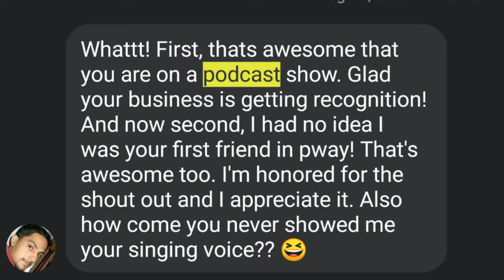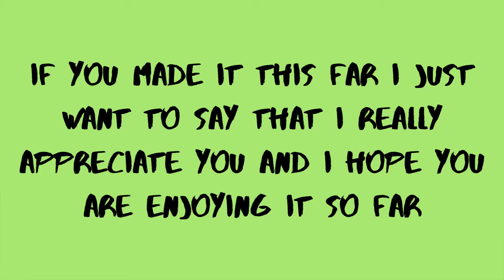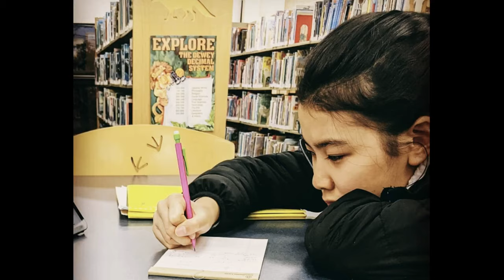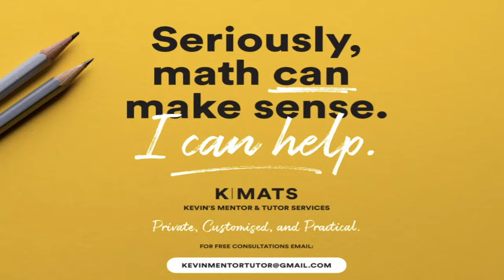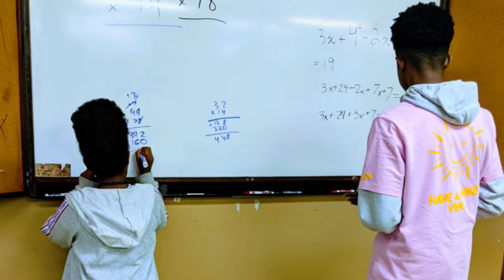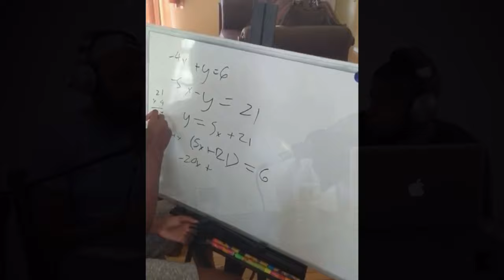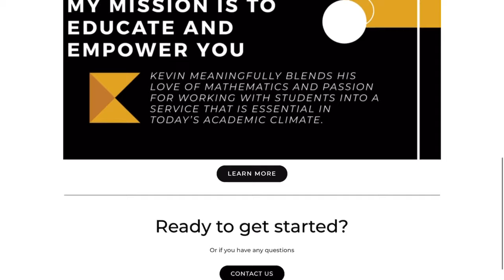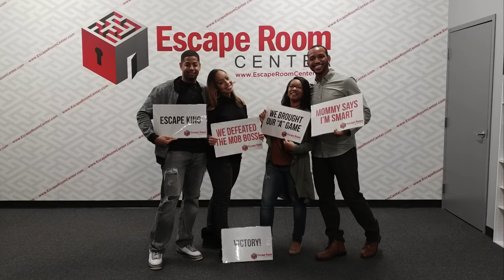Kevin Allen’s Captivating Life Story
Guys I really enjoyed putting this together  :)

I recently had an opportunity to be on a podcast that my friend hosts called the IStealWiFi Show Podcast.

I edited the original footage, added some pictures and video clips to paint a nicer picture of all the topics discussed, and added some of my own music I created to the mix.  There are also some surprises thrown in.  I am very happy with the way it came out and I hope you all enjoy it as well!

This is only the beginning, I have a lot of other exciting things in the works.

The music was created entirely on a Teenage Engineering OPZ
The video was edited entirely on my 12.9 inch iPad Pro (using the Luma Fusion app)

Also, check out the awesome things happening at Kevin’s Mentor + Tutor Services (KMATS):